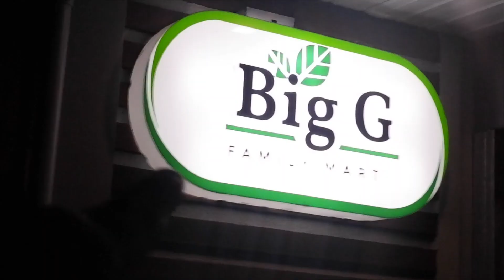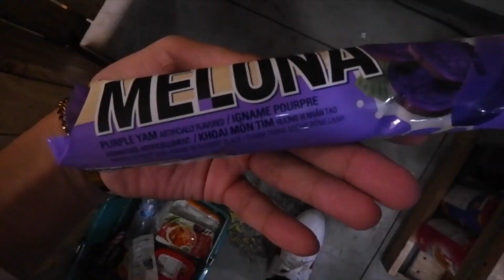Pagalingan ng utak (MIND BLOWN)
me and melona.